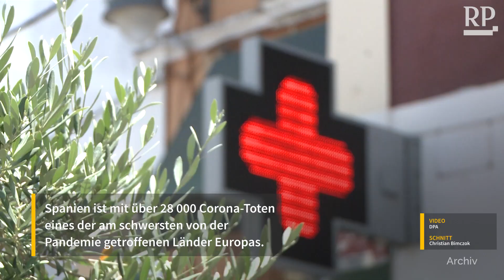Auch im Freien: Mallorca erlässt weitreichende Maskenpflicht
Mallorca ist hin- und hergerissen. Die Insel lebt von Urlaubern. Wilde Partys aber schüren die Angst vor Corona. Nun herrscht eine strenge Maskenpflicht.